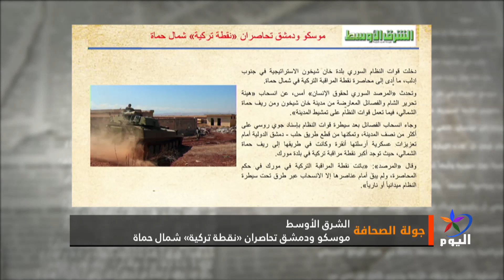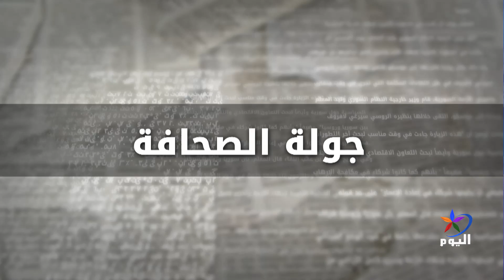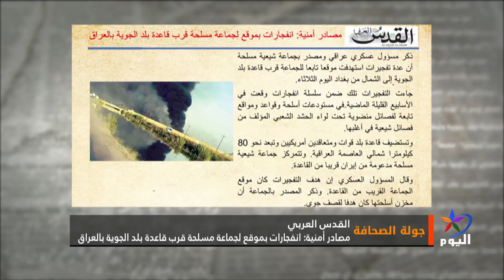جولة الصحافة21_ 8_ 2019